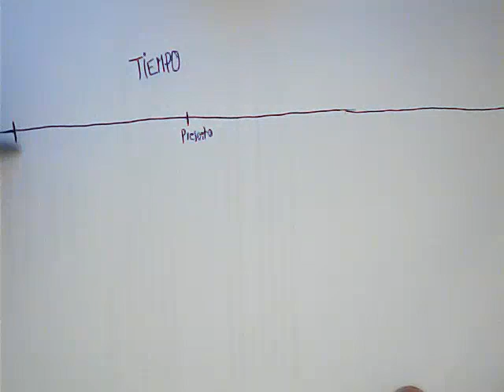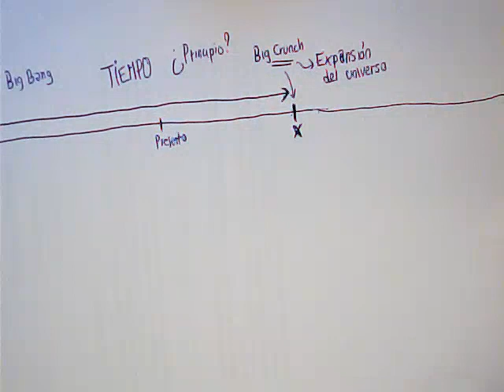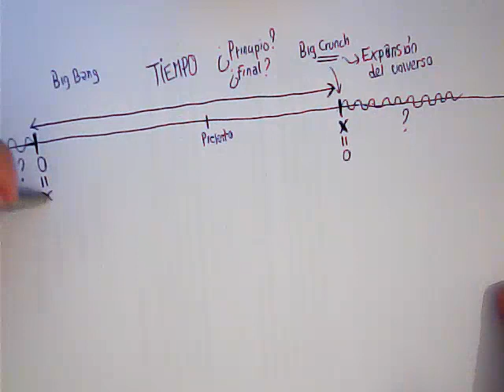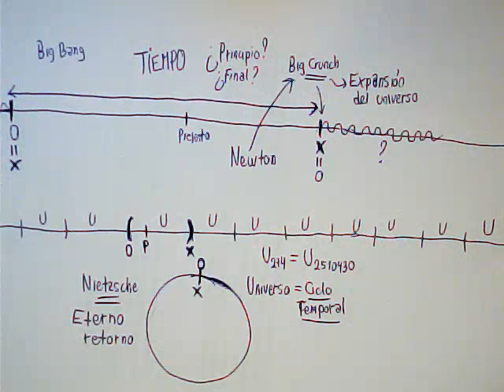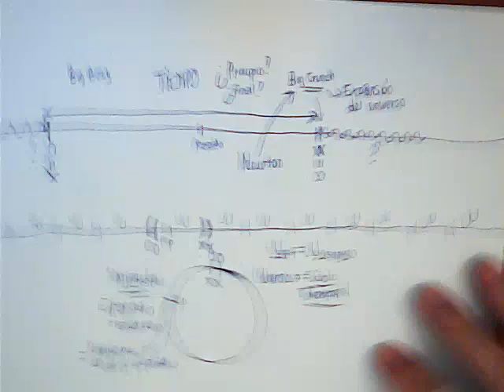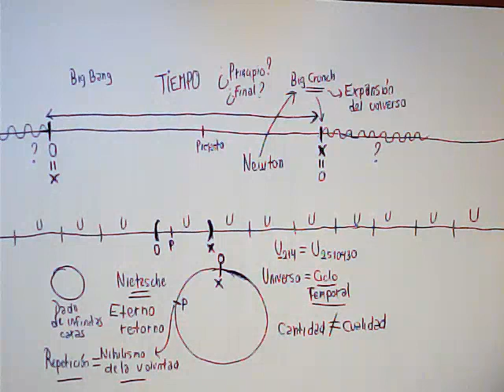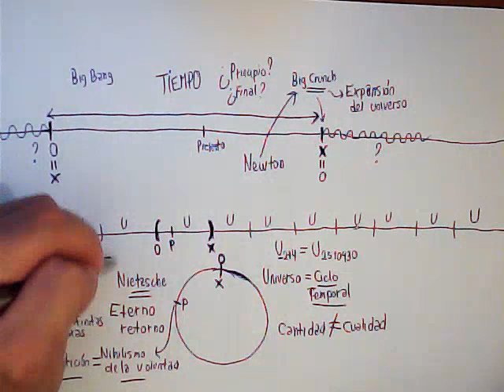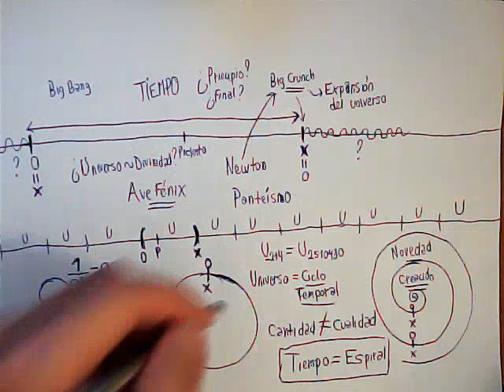La espiral del tiempo (por FGA, admin de RFU) (M1)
Este es una reflexión de base científica que va desde la concepción del tiempo como una linea recta, pasando por el eterno retorno hasta llegar al tiempo en espiral.